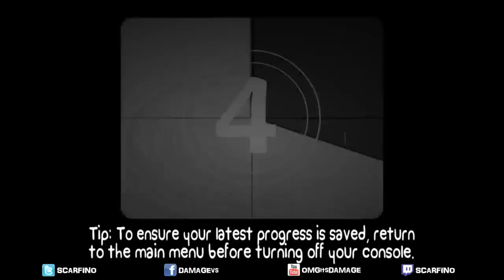Battleblock Theater intro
Embark on a whimsical adventure with the BattleBlock Theater intro! Join me as we dive into the quirky and comedic world of this platformer. Watch the captivating opening sequence that sets the stage for the hilarious escapades that await. From the colorful characters to the witty narration, this video captures the essence of BattleBlock Theater's unique charm. Whether you're a seasoned player or discovering the game for the first time, this intro provides a perfect introduction to the zany universe crafted by The Behemoth. Get ready for a laughter-filled journey as we step into the whimsical world of BattleBlock Theater!